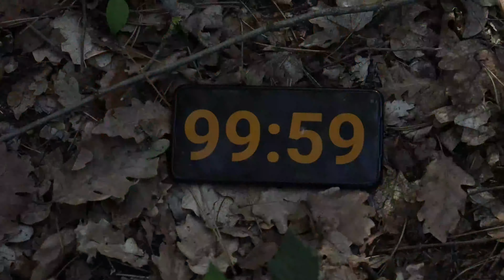EYOC 2022 - Salgótarján, Hungary Promotion Movie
The 2022 European Youth Orienteering Championship will be held in Salgótarján, Hungury between 2-4th July.

Crew:
Alb Levente
Alb Zalán
Mag Fruzsina
Mag Viktória
Molnár István ifj.
Sramkó Réka
Tóth Ábel Tibor

Special thanks:
Fejérvári Bálint
Kiss-Csitári Ákos
Oszvald Emma
Szabó Dániel

Edited by: Sramkó Réka